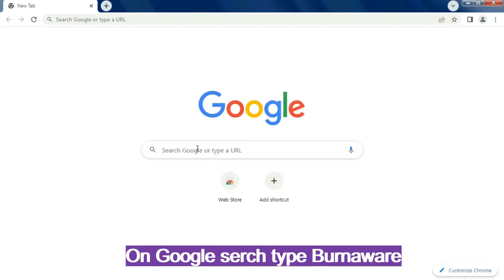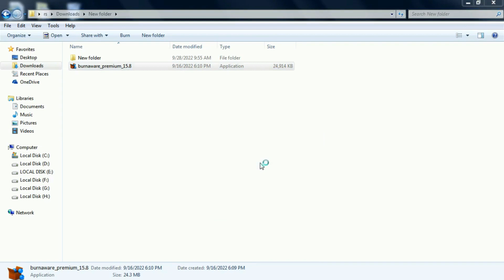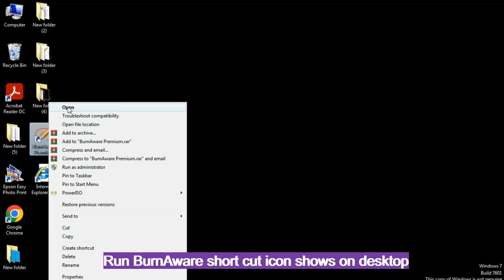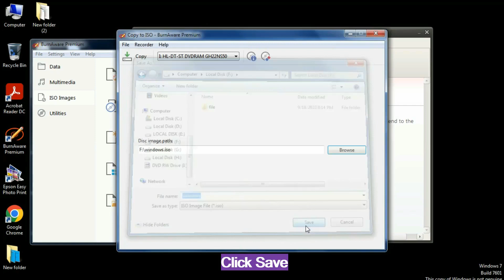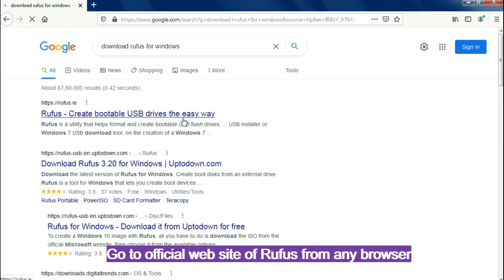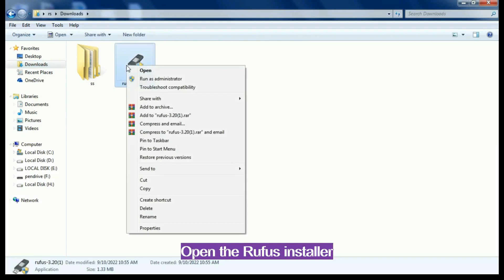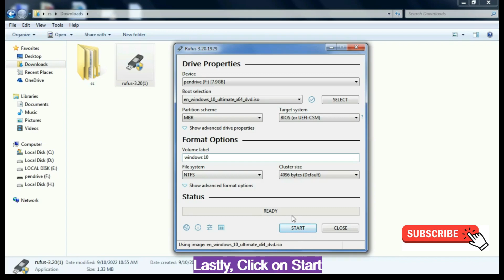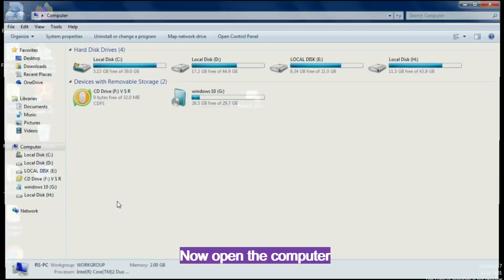make a bootable USB drive from your windows CD/DVD.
If you have a windows installation disc that you want to update to a USB flash drive. Just follow these steps to make a bootable USB drive from your windows CD/DVD.